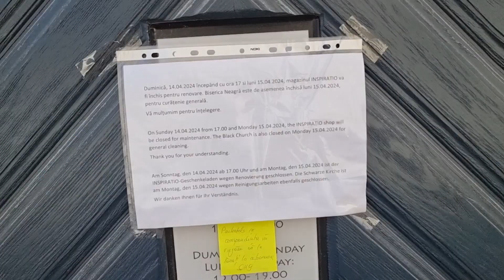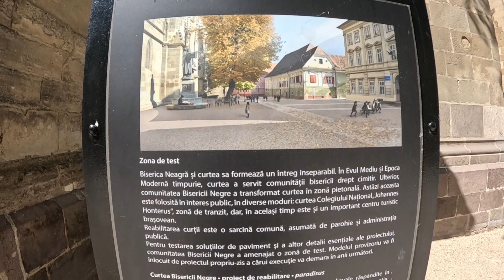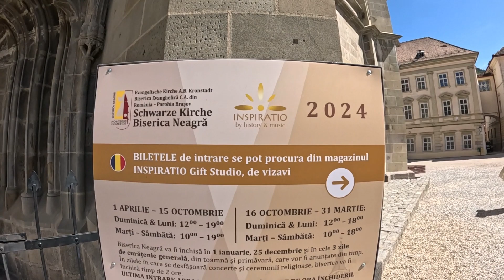Biserica Neagră Din Brașov! 🙏🏻🤍